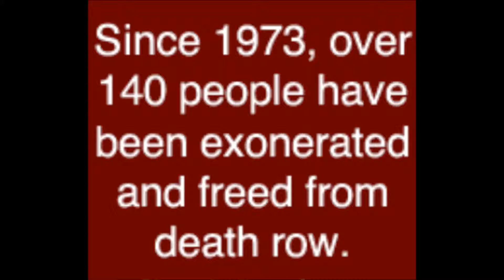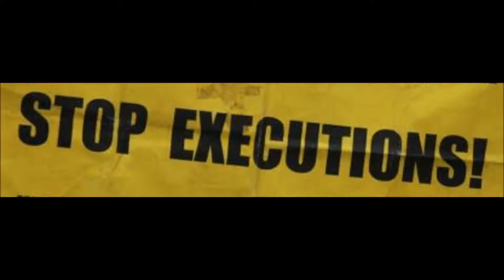Linwood Jackson on eVolution Strategies with Carolyn Lighty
Linwood Jackson on eVolution Strategies with Carolyn Lighty.10/27/13
Carolyn Lighty interviews Linwood Jackson about his radio show on Wfai 1510 am radio.
The Linwood Jackson Radio Show airs live from 2-3 pm est. every Sunday @